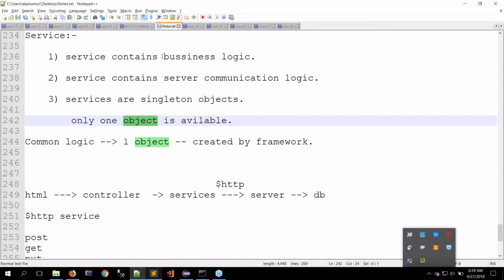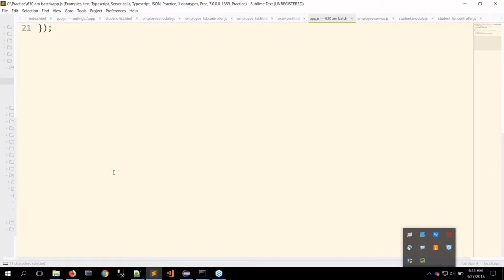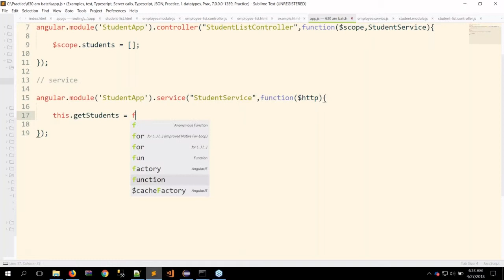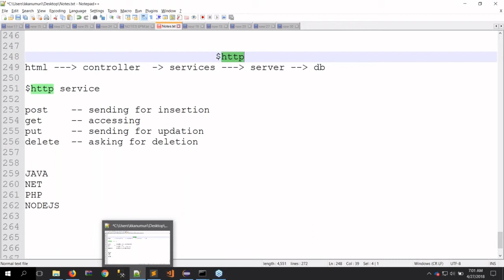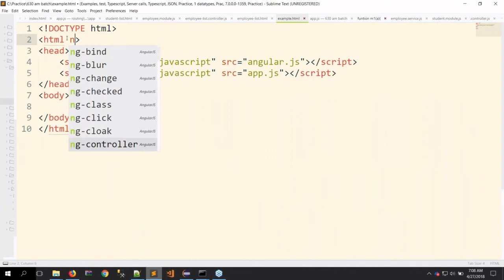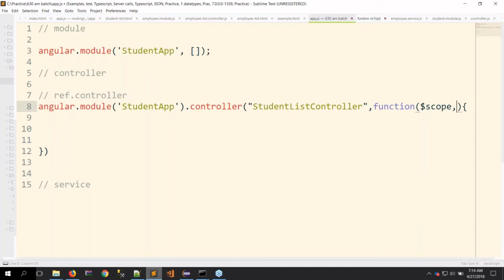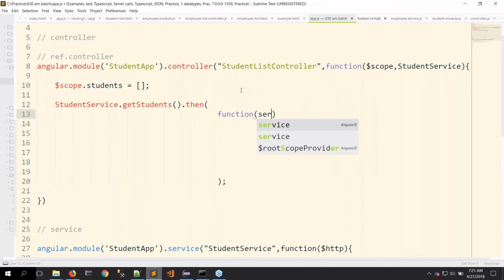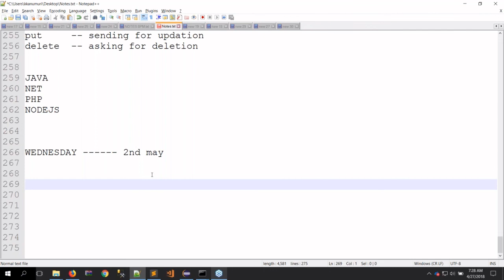Free angular js Class 9